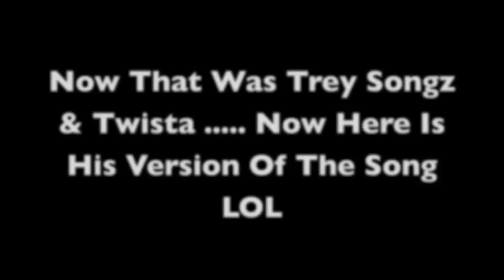JBlass Production: Adversity...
Autorem filmu jest Jerel Blassingame